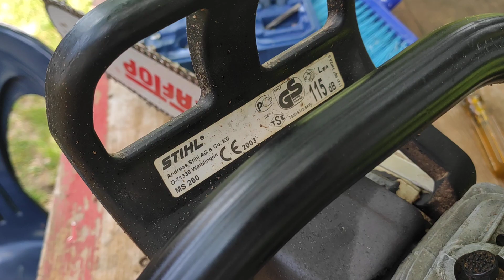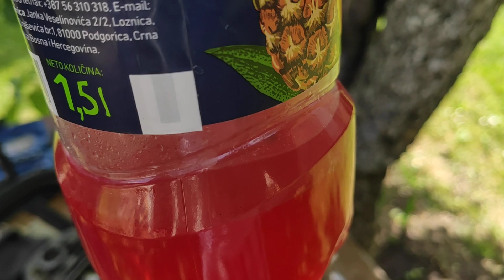Ms 260 naso maltene vodu